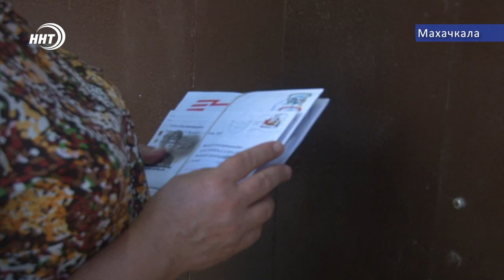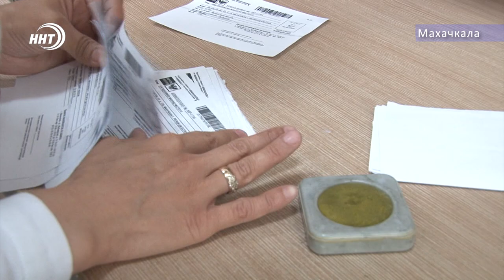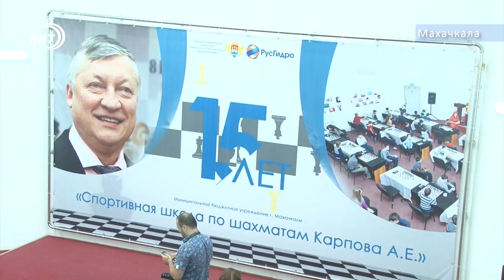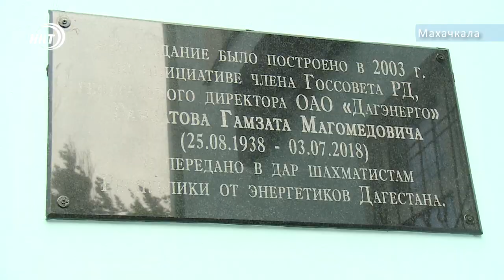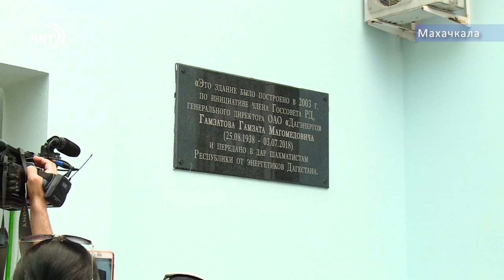Новости Дагестан за 13.07.2019 год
1.Электронная связь не вытеснила старый и добрый способ отправки писем. О буднях работников почты поговорим сегодня в выпуске
2. «Взгляни на себя в платке»». Акция с участием 300 девушек прошла в Буйнакске.
3. 20 партий одновременно! Анатолий Карпов сыграл в с воспитанниками шахматной школы столицы.